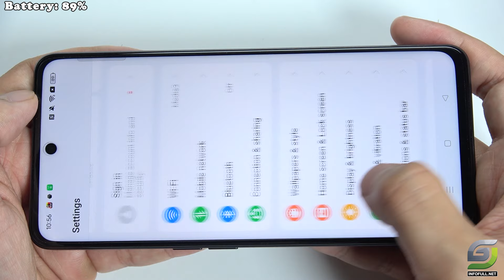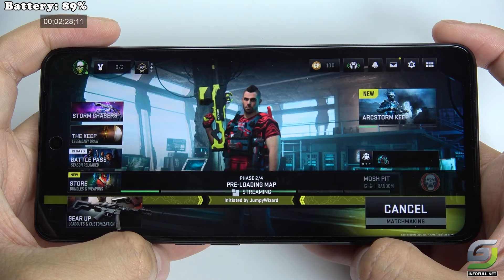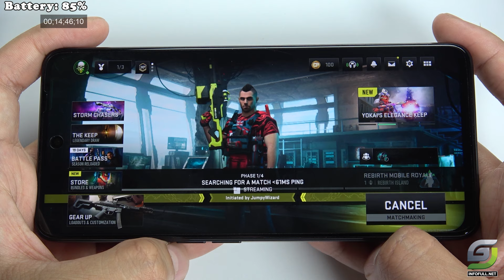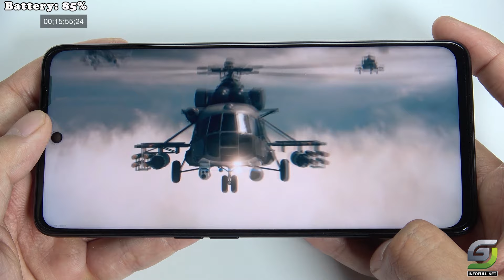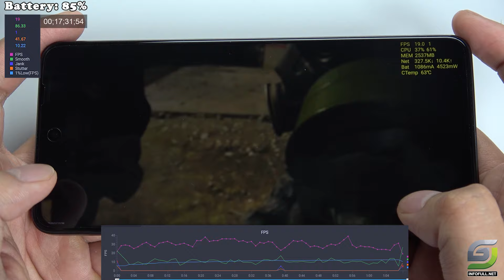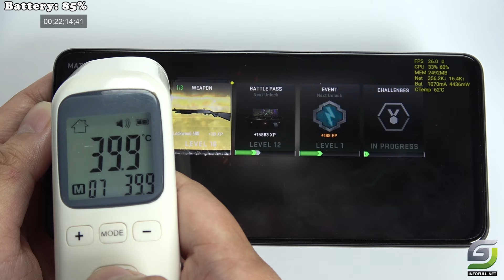Oppo A98 test game Call of Duty Warzone Mobile | Snapdragon 695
OPPO A98 5G Spectfication
Display: LCD 6.72" Full HD+
Main camera
64 MP, f/1.7, 26mm (wide), PDAF
2 MP, f/3.3, 34mm (microscope)
2 MP, f/2.4, (depth)
Features LED flash, HDR, panorama
Video 1080p@30fps
Selfie camera
32 MP, f/2.4, 22mm (wide)
Features Panorama
Video 1080p@30fps
OS: Android 13, ColorOS 13.1
CPU: Snapdragon 695 5G (6 nm)
GPU: Adreno 619
RAM: 8 GB
Storage: 256 GB
Battery: 5000 mAh